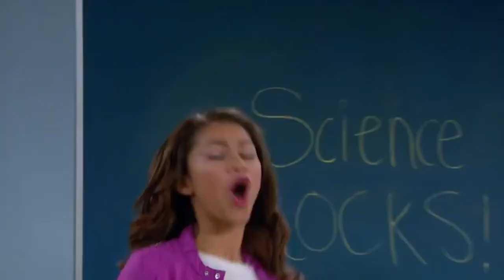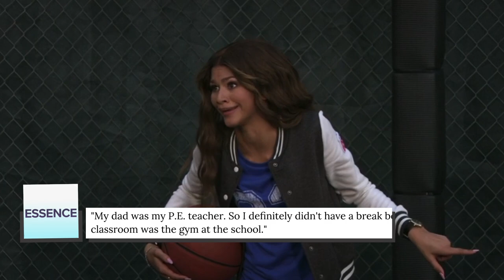What You Never Knew About Zendaya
Unless you've been living under a rock for the past few years, chances are you're as obsessed with Zendaya as the rest of us. From singing and dancing her way into fans' hearts to showing off her stellar acting chops on both TV and the big screen, it seems there's nothing that the young star can't do.

Like most celebrities, Zendaya has a public life that's totally separate from her private life — and, although she's not afraid to give fans an inside look at what goes on behind the scenes, there's probably a lot that even her most dedicated fans don't know about the award-winning "Euphoria" star. From her favorite film to the field — or, rather, court — she nearly pursued, this is what you never knew about Zendaya.

Being vegetarian | 0:00
Repeating kindergarten | 1:18
Dancing for Selena Gomez | 2:10
Her last name? | 2:50
Watching Shakespearean plays | 3:32
Clothing collection with Tommy Hilfiger | 4:09
Professional basketball | 4:51
She loves Harry Potter | 5:41
The Kidz Bop music video | 6:30
Wearing no makeup as M.J. | 7:08
Her dog’s social media | 7:56
Doing her own makeup | 8:37
Winning an Emmy | 9:19